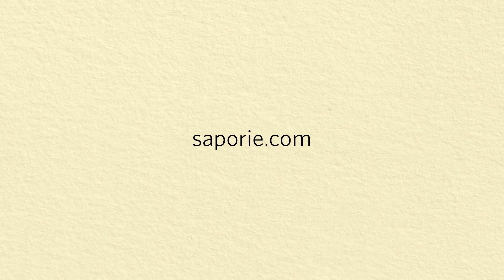Bombette pugliesi - Ricetta Tradizionale - Chef Deg - Saporie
Le bombette pugliesi, un secondo piatto tanto tradizionale quanto gustoso! Si tratta di incredibili involtinidicarne perfetti per un pranzo tra amici all’insegna del gusto in queste prime calde giornate di primavera, sbizzarritevi col il ripieno, con Chef Deg le prepariamo usando il tradizionale capocollo di Martina Franca, potete pensare anche alla mortadella al prosciutto e formaggio a volontà!

Ingredienti:
12 fette di capocollo di maiale
12 fette di Caciocavallo Silano Dop Sapori & Dintorni Conad tagliato fine
12 fette di pancetta
Prezzemolo q.b.
1 spicchio d’aglio
Sale q.b.
Pepe q.b.

Preparazione:
Battete il  capocollo con un batticarne fino a renderlo sottile. Fate un trito di aglio e prezzemolo e Stendete le fette di capocollo su un tagliere, adagiate la pancetta e poi il caciocavallo.

Aggiungete un trito di aglio e prezzemolo, un pizzico di sale, un pizzico di pepe e arrotolate. Infilzate su due stecchini tre bombette e in una padella scaldate bene l’olio. iInserite le bombette e cuocere per 15 minuti girandole. Oppure cuocetele in forno a 200°C per 30 minuti

Guarda il video e scopri come preparare la ricetta con l'aiuto dello chef!